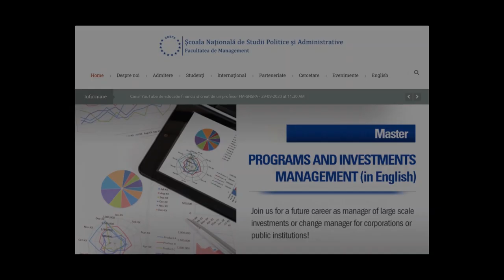Rolul Băncilor Centrale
Cristian Popa, CFA, membru în Consiliul de Administrație al BNR, ne prezintă elemente introductive cu privire la rolul Băncilor Centrale în contextul actual.